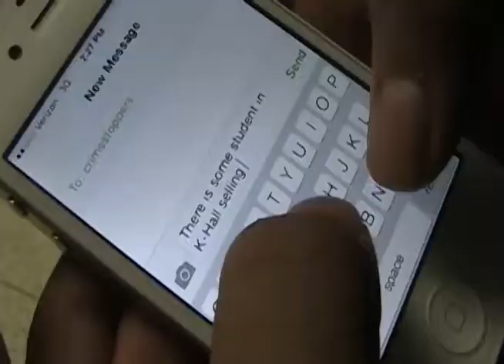DIM PSA: group37PSA